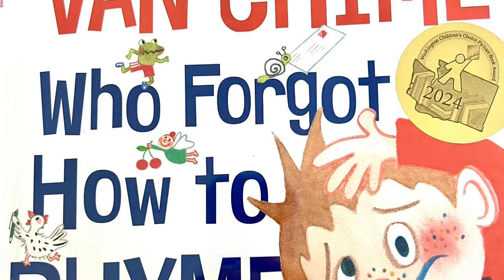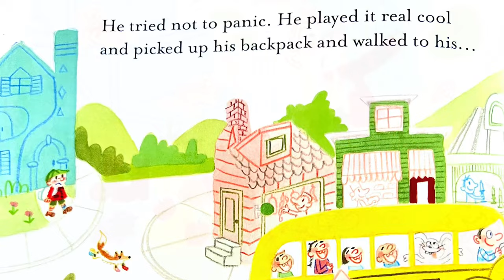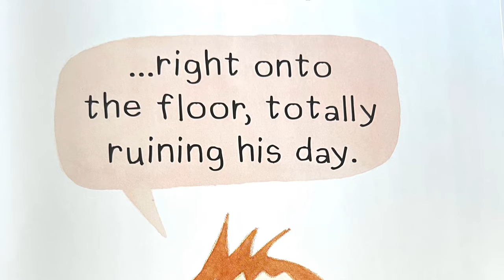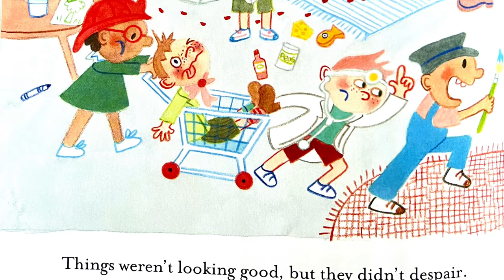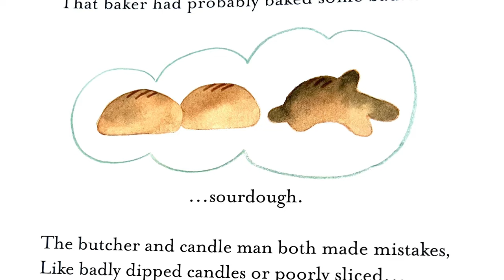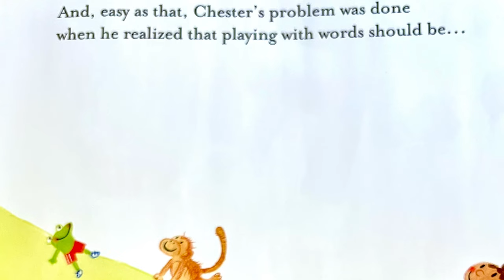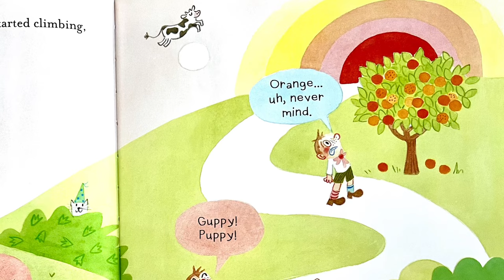Chester Van Chime Who Forgot How to Rhyme by Avery Monsen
There once was a youngster named Chester Van Chime who woke up one day and forgot how to make words sound alike. Chester is usually the best at rhyming but today there’s no dog on a log, no duck in a truck, just a Pomeranian on a sideways tree and a waterfowl in a full-size pick up truck (with surprisingly good fuel economy). What’s a kid to do?! In this hilarious read aloud, Avery Monsen and Abby Hanlon tell the story of a boy who learns not to be stressed if he’s not always at his tippy top peak performance.